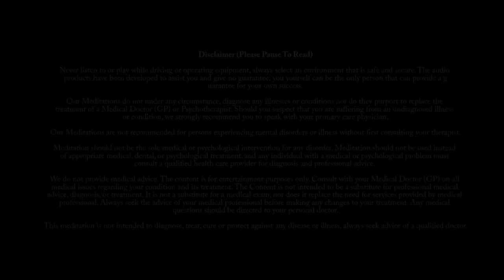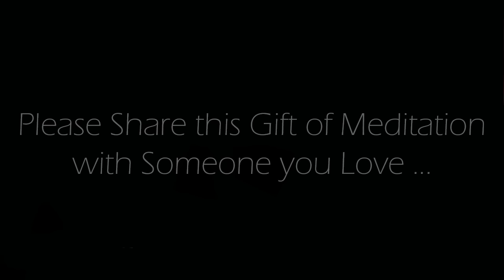Wind Down Before Sleep Guided Meditation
This is an Original 10 minute guided meditation to help you wind down before sleep.  Enjoy!.

Credits:
Voice spoken:  Original commentary recorded by us.
Background Image: Original image produced by, and exclusively owned by us.